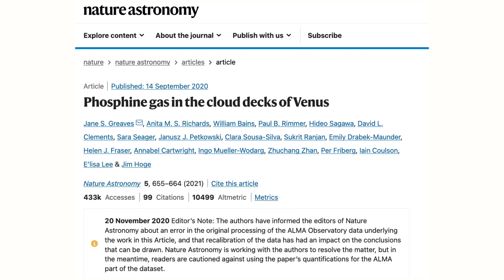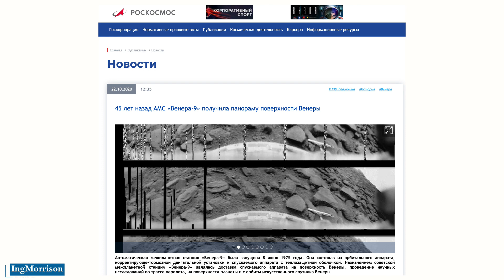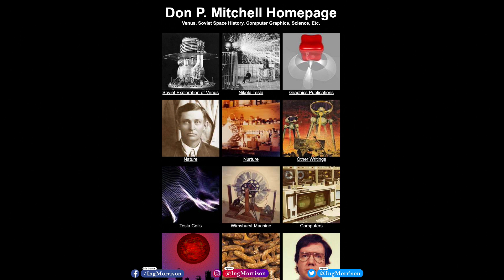JAMES WEBB SPACE TELESCOPE discovered on venus REAL IMAGES OF VENUS phosphine LIFE ON VENUS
Engineer Hiddekel Morrison reveals and explains the impressive first photos of the Planet Venus, revealing the wonderful and historical real images of the planet Venus, with important information of what was discovered when reaching the surface of the planet Venus for the first time. Along with the first analyzes and contributions of the James Webb Space Telescope and the possibilities of life on that peculiar planet of our solar system. With official data from the Russian State Space Corporation Roscosmos, former Russian Federal Space Agency and some references from the National Aeronautics and Space Administration, NASA. JAMES WEBB SPACE TELESCOPE discovered on venus REAL IMAGES OF VENUS phosphine LIFE ON VENUS

CREDIT IMAGES AND VIDEOS:
Russian Federal Space Agency State Space Corporation (Roscosmos) / ROSCOSMOS.ru / Image processor Don Mitchell / image source mentallandscape.com / National Aeronautics and Space Administration (NASA) / NASA.gov / NASA's Goddard Space Flight Center / The European Space Agency (ESA) / ESA.int / Canadian Space Agency (CSA) / ASC-CSA.gc.ca/eng/ The Space Telescope Science Institute (STSc) / NASA/ESA/CSA

DATA SOURCE:
International space agencies and reputable news sources.
Research and professional experience of Engineer Hiddekel Morrison

telecommunications
daily News
science
technology
documentary film
space agency
Today news
space missions
protoplanetary disks
edwin hubble
spitzer
james webb
european space agency
how does the james webb space telescope work
space exploration
space telescopes
follow up james webb
lagrangian points
where is the james webb telescope
james webb telescope
instruments james webb space telescope
csa
infrared
james webb telescope first color image
news
the james webb space telescope captures first images of an exoplanet hip 65426 b
infrared
european southern observatory hip 65426 b
images exoplanet hip 65426 b
scorched planet
venus envision
envision venus
venusian